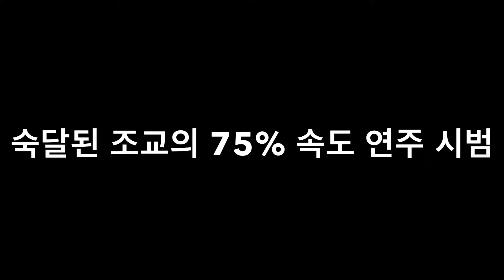그대에게 - 일렉기타 솔로 '완벽 강좌' 레슨(75%, 90%속도)🎸 / 신해철, 무한궤도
신해철 무한궤도ver. 그대에게
기타 솔로 구간 레슨 영상입니다.🎸
손 모양을 확대해서 천천히 구간을
나눠 보기 편하게 설명했습니다. 🥳🤩
연습해 보시고 멋진 연주하세요!!
감사합니다!! 🔥

0:00 - ⭐숙달된 조교의 90% 속도 연주 시범⭐
8:24 - ⭐숙달된 조교의 75% 속도 연주 시범⭐
0:39 - 'Part 1' 연주 설명 (기타 솔로 시작 구간)
1:36 - 'Part 2' 연주 설명
2:35 - 'Part 3' 연주 설명
3:27 - 'Part 4' 연주 설명 🔥불꽃 탭핑🔥
5:47 - 'Part 5' 연주 설명
6:57 - 'Part 6' 연주 설명
8:24 - ⭐숙달된 조교의 75% 속도 연주 시범⭐